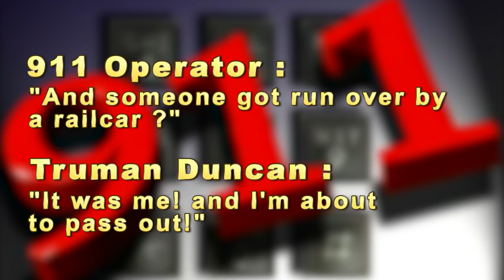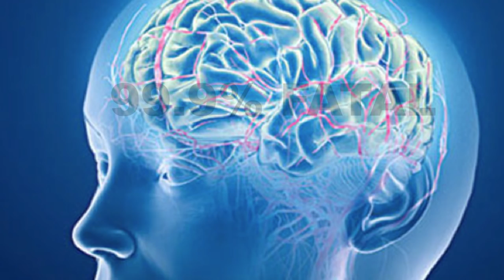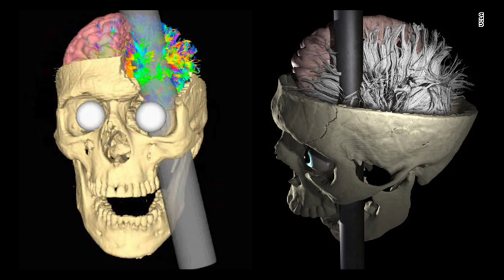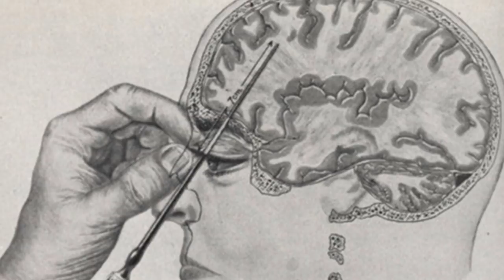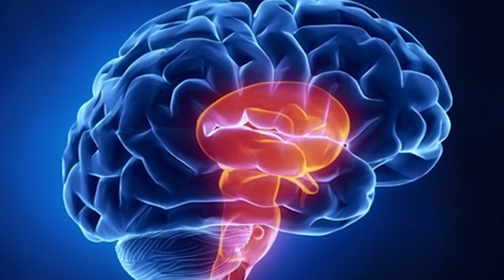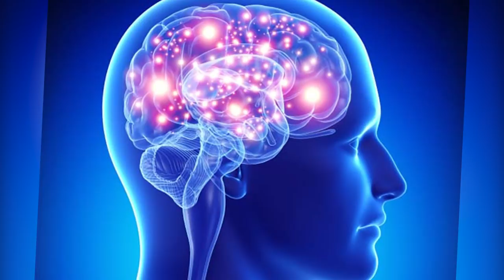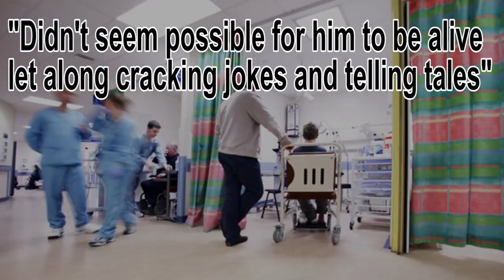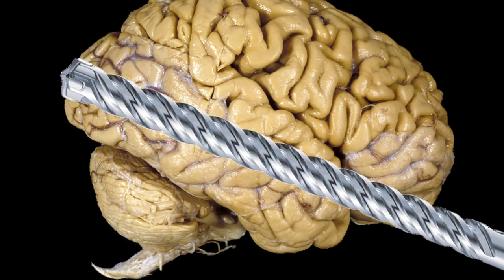Top 7 Near Fatal Injuries That People Survived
Amazing stories of people who survived the Impossible and what should have been fatal injuries, from being cut in half to having a 4-foot metal spike go clean through the man's head, they could be considered either very unlucky or very lucky depending on your point of view.

In June 2006 38 year Truman Duncan from Cleburne, Texas was working at his job on the railway. He was in the process of connecting two rail cars when he slipped and ended up falling under the wheels of the moving railcar which effectively cut him in half. He lost part of his pelvis, his left leg, kidney and his right leg from below the thigh.
When most people would have just passed out during this horrific accident he managed to hang the train until it came to a stop and then rang 911 on his cell phone to alert the emergence services.